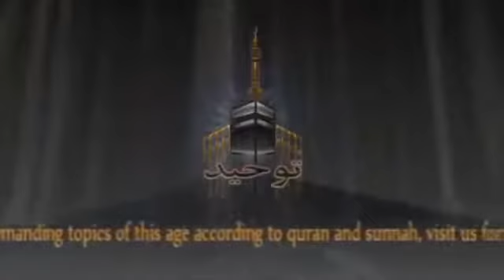Hijrat e rasool SAWW RA by Shk Tauseef Ur Rehman